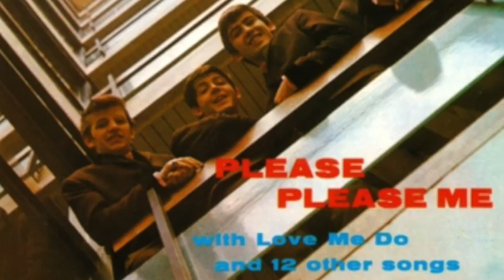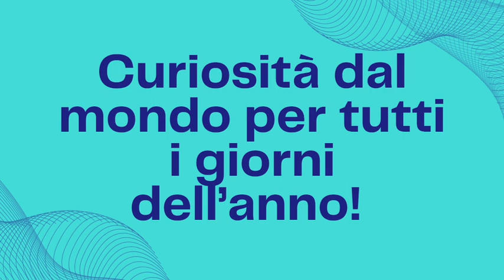Roadto365 - Settimana 12 dal 18 al 24 marzo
Roadto365 è un format a marchio registrato di Emmevi Comunicazione

Regia, idea ed editing Matteo Venturini